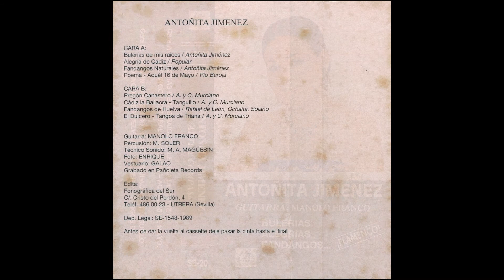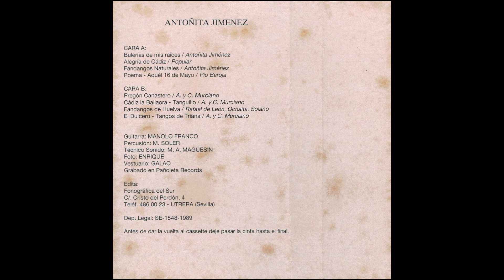Antoñita Jimenez Arte y Compas 1989 08 El dulcero Cubano